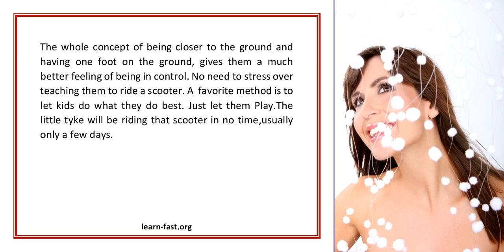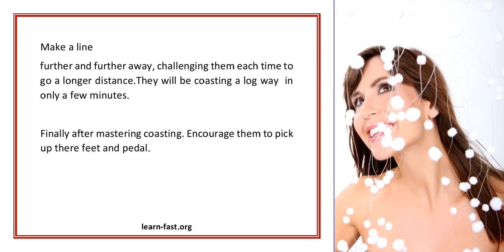Learning To Ride The Greatest Toy Ever